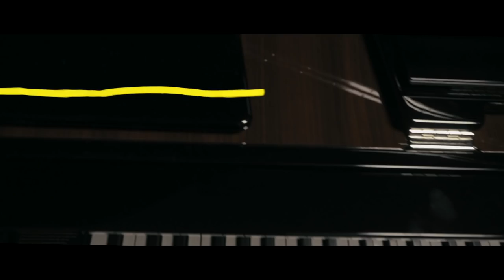Grzegorz Turnau - Koszula (official video)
Muzyka - Grzegorz Turnau
Słowa - Tadeusz Śliwiak
Reżyseria - Antonina Kondrat
Realizacja - EMCN.pl